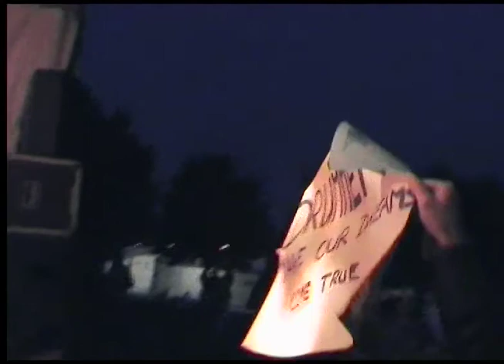knocking on heaven door all star st nom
concert 2008